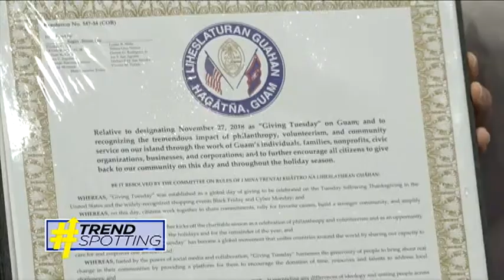TrendSpotting - what got Guam buzzing this week?